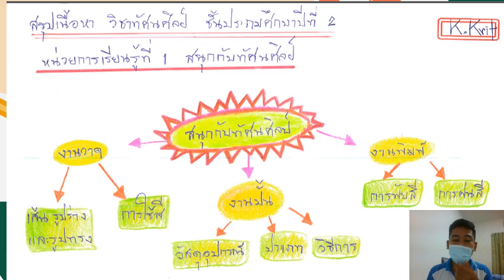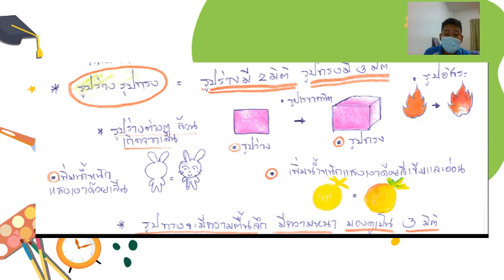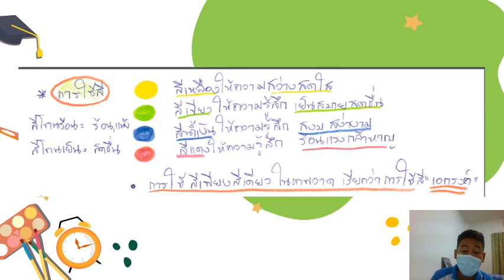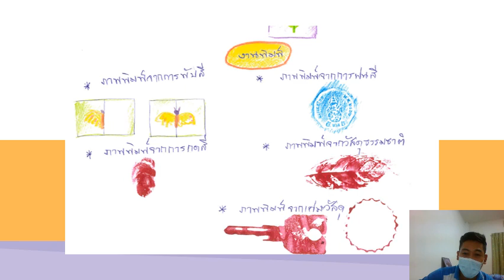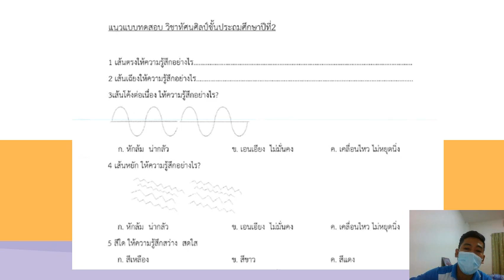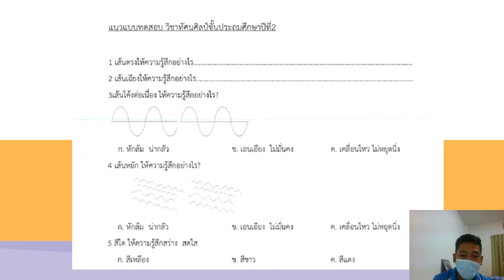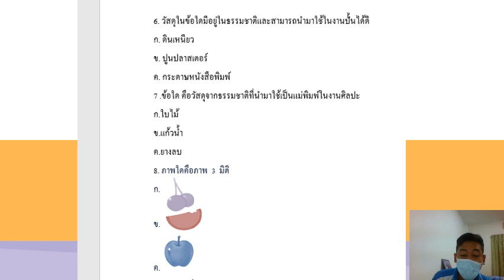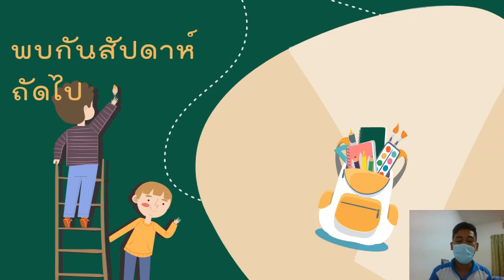03/08/2564 ป.2 วิชาทัศนศิลป์ ทบทวนก่อนสอบกลางภาค เทอม1